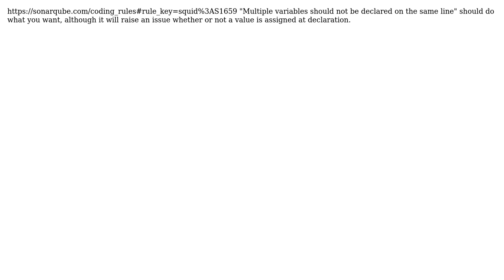Writing custom rules related to Java variable declaration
With thanks & praise to God, and with thanks to the many people who have made this project possible! | Content (except music & images) licensed under CC BY-SA | Music | Images & others | With thanks to user Rohith Kammula user G. Ann - SonarSource Team and the Stack Exchange Network Trademarks are property of their respective owners. You are responsible for your own actions.